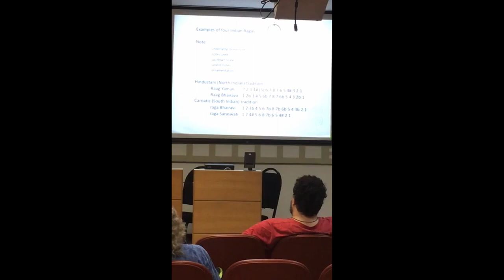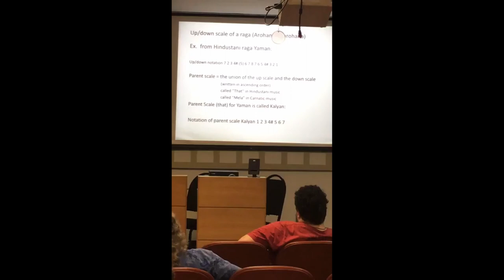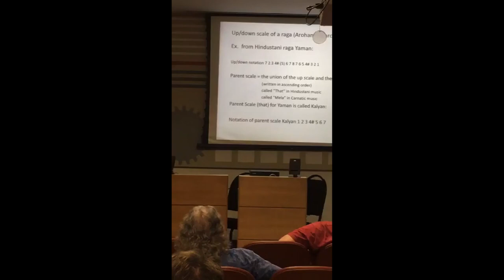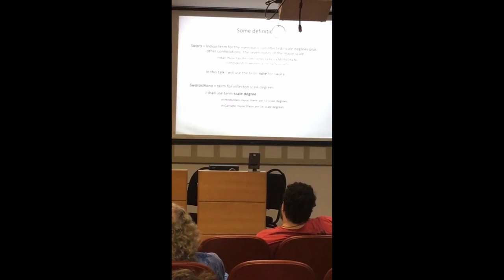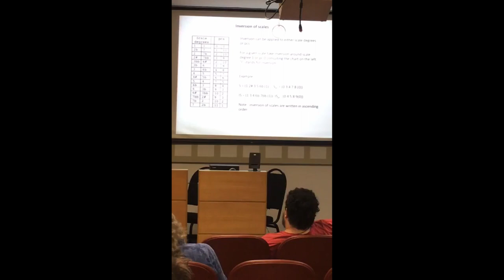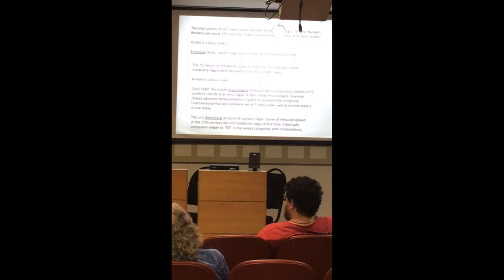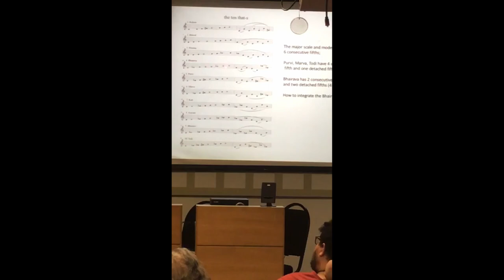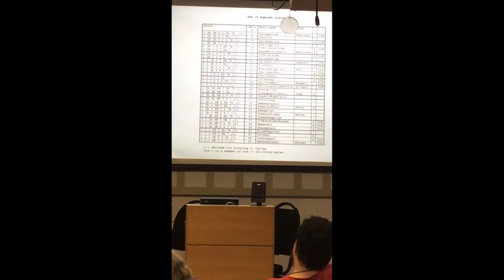Robert Morris - On the Classification of Indian Scales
III Congress of the Brazilian Association of Music Theory and Analysis (TeMA) & IV International Congress of Music and Mathematics

Robert Morris (Eastman School of Music)

On the Classification of Indian Scales

This paper provides some methods and schemes to better match theory to practice in Indian music theory as well as to repair internal inconsistences within the that and mela scale systems. (1) We partition that-s and mela-s into scale groups, some of which have already been proposed by South Asian and Western musicologists. (2) We generate or concatenate scales in a particular sequence to help link contrasting scales. This involves listing scales in order of “parsimonious voice-leading” and other forms of maximal intersection. (3) We add new scales by allowing: PA or MA (scale degrees 5 and 4) to be flatted and/or PA to be sharped; inverting the 72 mela-s; adding additional notes to heptatonic scales in a logical manner as in (4). The problem of enumerating unique hexatonic or pentatonic subsets from the mela-s is addressed by algorithms in analogy to the way the mela-s are generated. The results allow traditional ragas that do not fit into the 72-mela system to be accommodated by various expanded mela systems that also propose new scales for use in contemporary or future (south Asian) music.